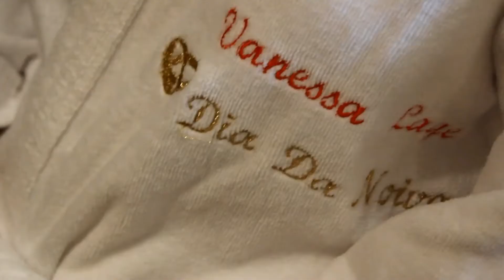WSA Filmes: Making of de Débora & Márcio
Filmagem: William Souza
Fotografia: Michele Taboza